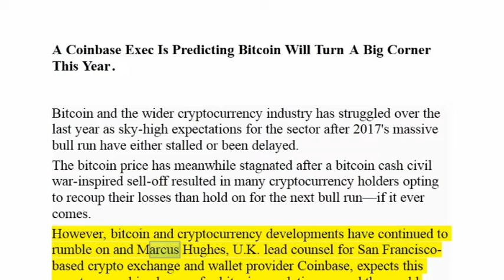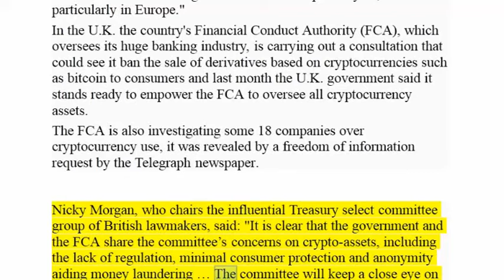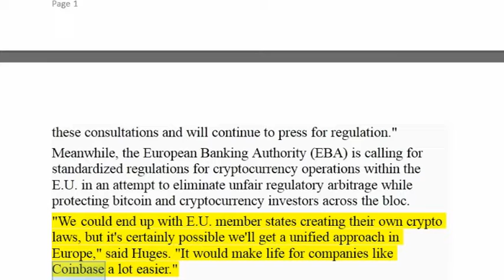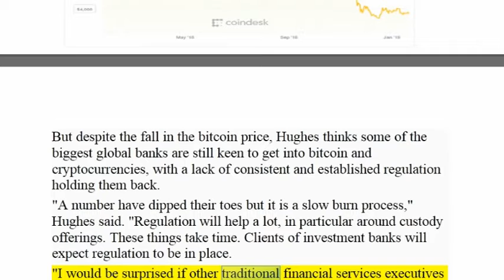A Coinbase Exec Is Predicting ! Bitcoin Will Turn A Big Corner This Year